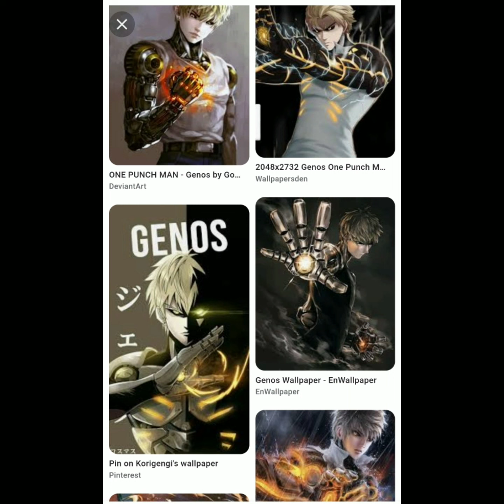( SaiTaMA 🆚🔞 GeNoS ) Best pic collection MGA lodzz Power to Power 🎦🎬®️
more power lodzz👽🌚💀👻👀💣👁️🤡☠️🤖
full video watch on YouTube mga guys,

all The details on YouTube channel salamat idol Lodi